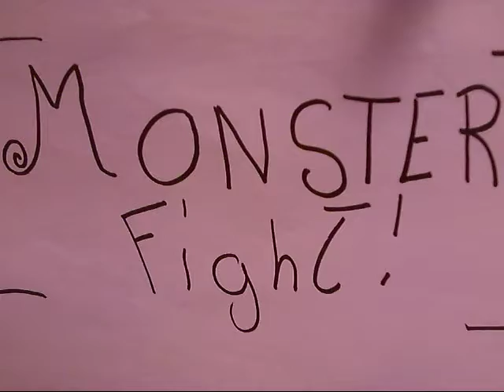Monster Fight! - Afight between titans!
smaug, the kraken, and the indominus rex! what could go wrong!